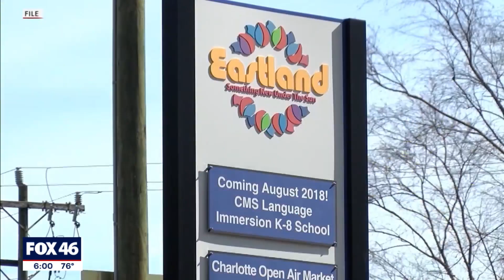Is the Eastland Mall site cursed?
City Council says the plans for the Eastland Mall site have not fallen through and are not in jeopardy.